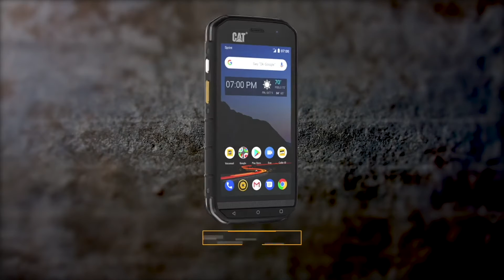CAT s48c launched in USA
A rugged smartphone with 4000mAh battery, gorilla glass 5, 13+5MP cameras, expendable 32GB memory, IP68 and MIL-SPEC810G runs on Snapdragon 630 over Android Oreo is launched